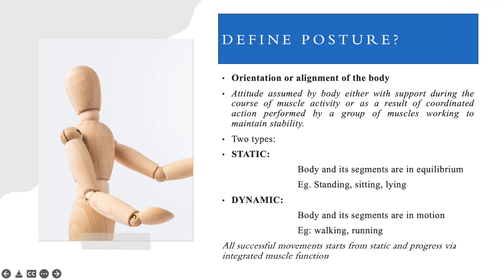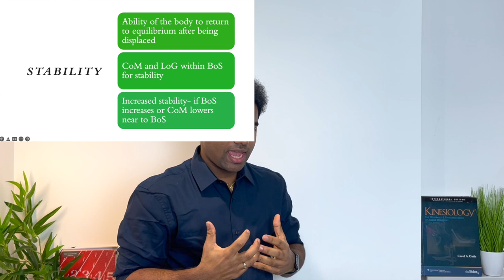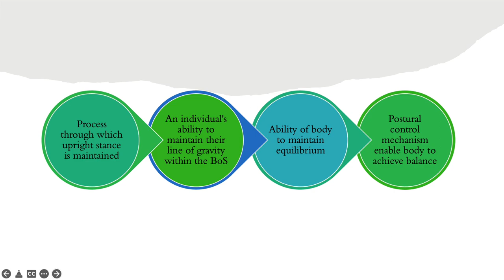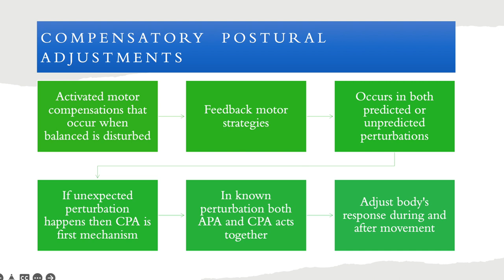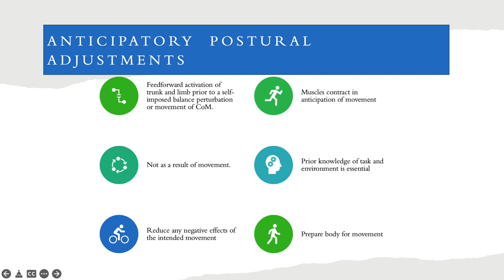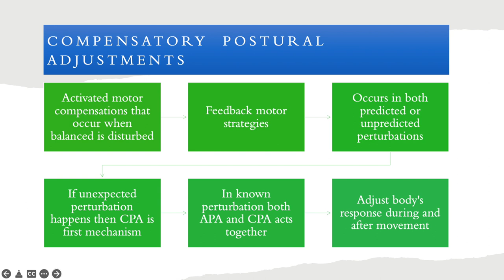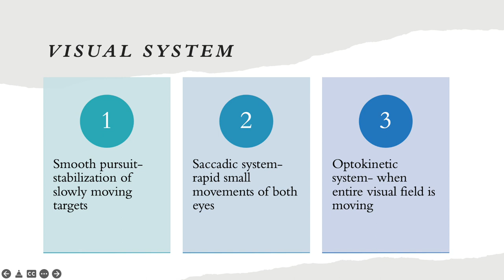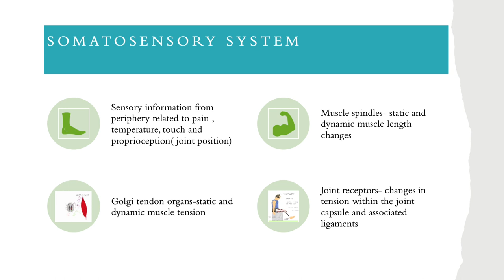Posture Biomechanics and Kinesiology ( Part 1) Posture Biomechanics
With this lecture we start the discussion of posture biomechanics. The Kinesiology and Biomechanics of posture is discussed in detail starting with defining posture, balance, and stability. Later, we discuss on different factors that contribute to postural control. This includes sensorimotor control of posture maintained by Visual, Vestibular and Somatosensory system as well as through two important mechanisms namely the Anticipatory Postural Adjustments (APA), and Compensatory Postural Adjustment (CPA).
The lecture discusses on:
1. Defining Posture
2. Defining Stability
3. Define Balance
4. Somatosensory system and postural control
5. Visual system and Postural control
6. Vestibular system and Postural control
7. Anticipatory Postural Adjustments
8. Compensatory Postural Adjustments

Tony Joseph
Assistant Professor